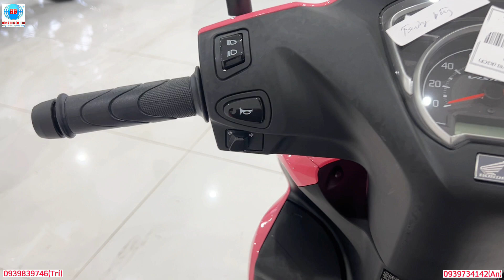Giá xe Vision đầu tháng 05/2023,Trả Góp không trả trước| hồng đức 10 châu thành sóc trăng